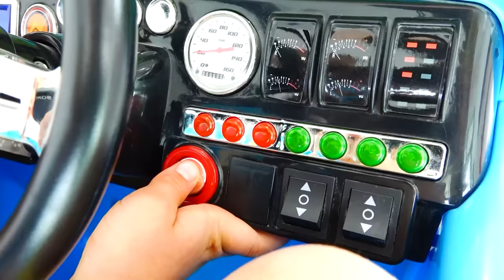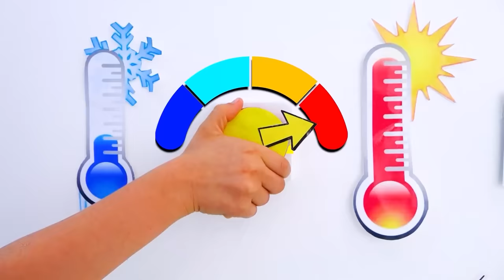व्लाद और निकी टॉय ट्रेनों में सवारी करते हैं और बच्चों के लिए और भी मज़ेदार कहानियाँ